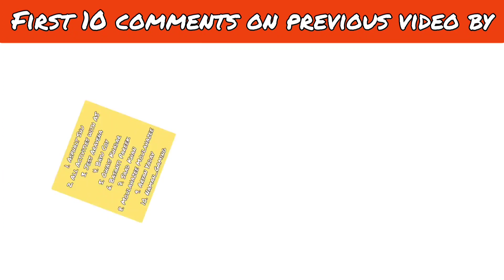Wltoys 144001 vs Wltoys a979B RC Car | Remote Control Car | RC Car 4x4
Please comment and tell which toy did you like ?

Buy This -

Banggood Link -

Amazon Link -

Wltoys 144001

Cover topic :-

1. Wltoys 144001
2. Wltoys a979
3. Wltoys RC Car
4. Wltoys RC Cars
5. RC Car 60km/h